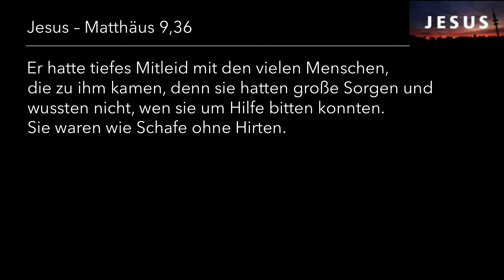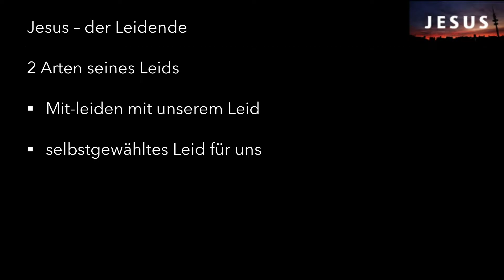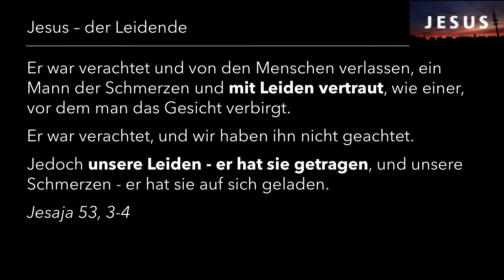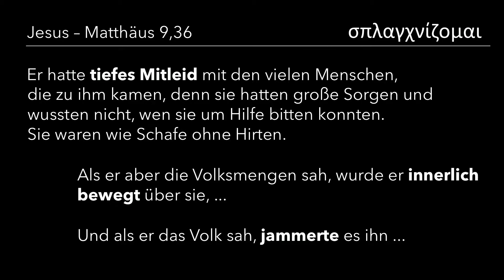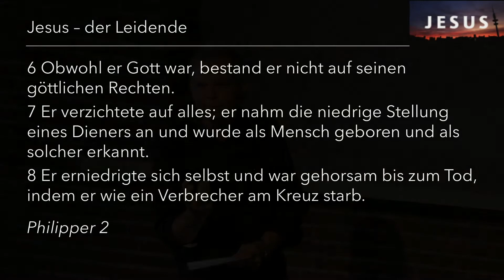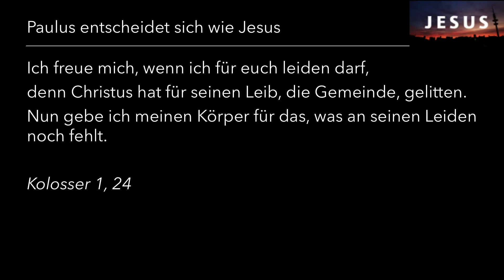Jesus ist der Leidende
Jesus Christus ist das Beste, was einem Menschen passieren kann. Er ist das Beste, was Gott uns schenken kann. Doch wer ist dieser Jesus? Wo und wie stillt er existentielle Bedürfnisse? Und was bietet er uns an für ein sinnvolles und erfüllendes Leben in dieser Welt? In dieser Predigtserie sind wir Jesus auf der Spur. Wir wollen ihm nachfolgen, mit ihm in Beziehung leben und ihn darin immer besser kennen lernen. In 6 Predigten sehen wir uns verschiedene Aspekte von Jesus Christus an. Dabei empfehlen wir jedem, in dieser Zeit einmal durch das gesamte Matthäusevangelium hindurch zu lesen, um so neben den Predigten ein Gesamtbild mit vielen Details von Jesus zu erhalten.